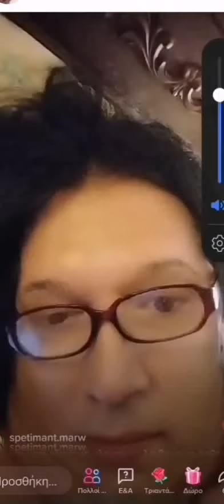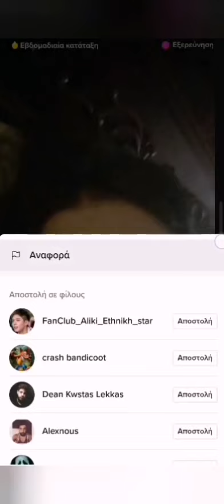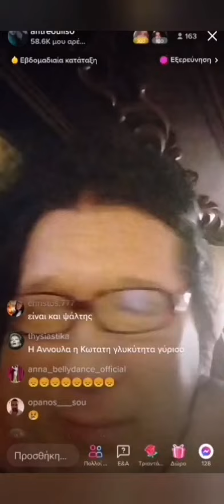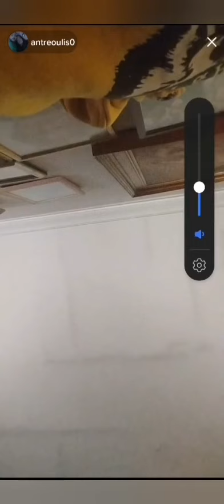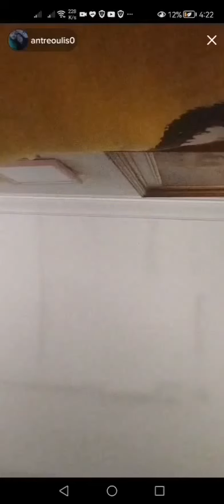Εθνικός Σταρ Βραδιά διαζυγίου από τον Στέφανο και ερωτικου πένθους